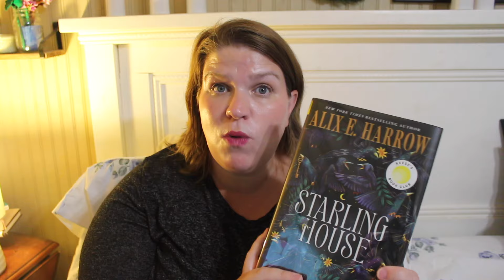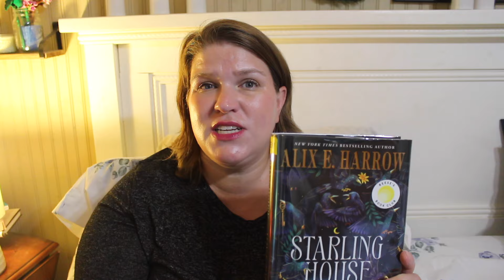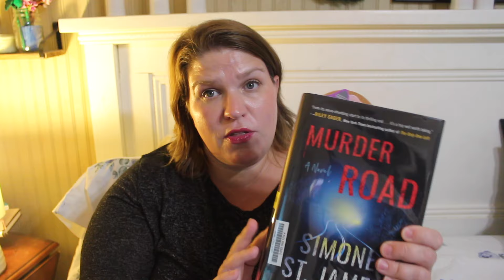July Reset: Where Did I Go?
Snail Mail:
Lydia Senn